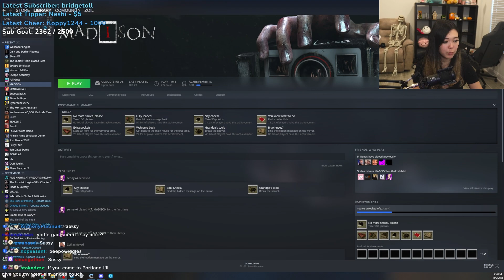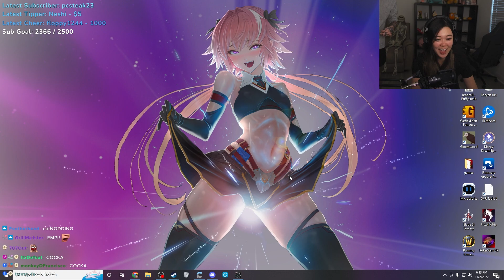The WORST Horror Game I Have Ever Played...